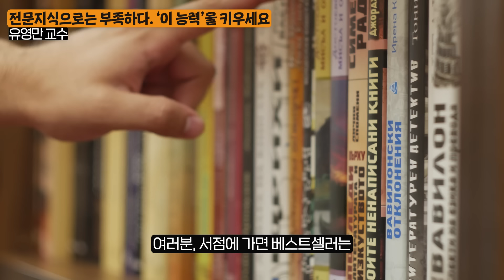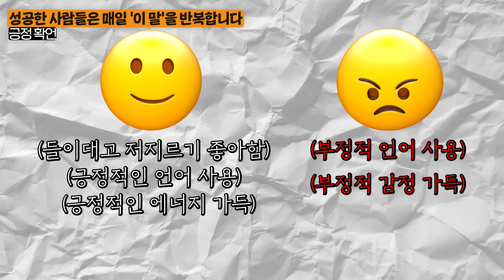"드디어 규칙을 발견했습니다." 평범한 사람은 일만하고, 진짜 부자는 말투부터 바꿉니다. (유영만 교수 3부)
📘오늘 영상에서 다룬 [생각하라 그리고 부자가 되어라]

오늘은 유영만 교수님을모시고

‘일하기 싫을 때 부자들이 매일 하는 말’에 대해 들어봤습니다.

00:00 인트로
00:36 구독자 인사
00:40 상대를 알고 싶다면 ‘이것’ 먼저 확인해라
01:56 성공한 사람들은 ‘이렇게’ 동기부여합니다
03:30 이 ‘2가지’가 이해되면 돈 벌 재능있는 사람입니다
05:26 전문지식으로는 부족하다. ‘이 능력’을 키우세요
07:25 근면성실함은 답이 아니다. ‘이것’을 결합하라
09:36 성공한 사람들은 매일 ‘이 말’을 반복합니다-1
10:27 성공한 사람들은 매일 ‘이 말’을 반복합니다-2
10:51 성공한 사람들은 매일 ‘이 말’을 반복합니다-3
11:33 자녀의 성공을 바란다면 ‘이것’부터 교육해라
13:38 부자가 되고 싶다면 침을 흘리지 말고 땀을 흘리세요

(본 영상은 반니출판사의 지원을 받아 제작되었습니다.)